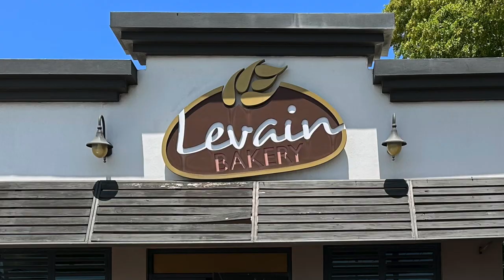Gira Aguadilla Reposteria